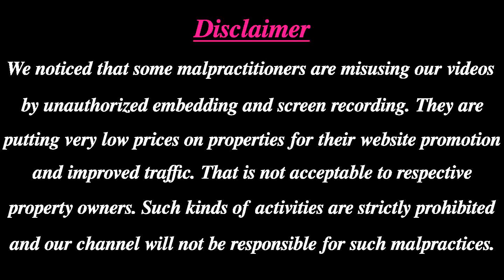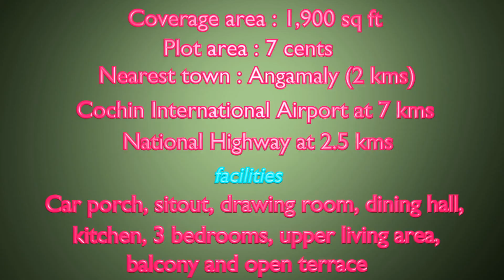Ready to occupy villa in Angamaly, Kochi near Airport | 7 cents plot and 1700 sq ft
Background music : Lost Time, Summer Nights, TFB9, North, The Bluest Star, End of Summer, Reasons to Smile, Mast, Rooftops, Osaka rain and Don't turn back songs downloaded from YouTube Audio Library